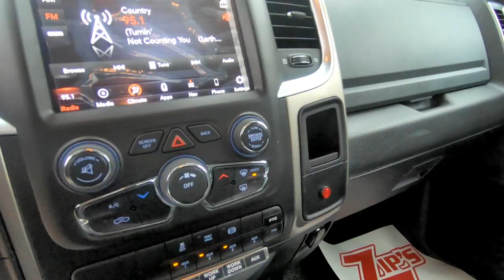*SOLD*2018 Century 19' 6" Aluminum Carrier, Dodge 5500HD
Stock #15099    VIN: 3C7WRMDLXJG317831

SPECS:
SLT Cab Trim Package, Rubber Flooring, Remote Keyless Entry, Air Conditioning, Fiberglass Fenderettes,  Front Tow Hooks, Power/Heated/Lighted Swing Out Mirrors w/Convex Mirrors, Nerf Bars, AM/FM/CD/Bluetooth/USB/Sirius XM Satellite Stereo Radio, Cruise Control/Tilt Wheel, Power Windows/Door Locks, Split Cloth Seat w/Head Rests & Center Console, Chrome Bumper/Grille, Cab Roof Marker Lights.

Body Features:
LCGRABR - Removable Aluminum Blade Rails, LCGBBGS12 - Galvanized Sub-Frame, CHAINLOCK_A_DECKCENT - Deck Centered Key Slot Package, 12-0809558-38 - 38" Tall Deck Mounted Cab Guard, AUSD48 - 48" x 18"  x 18" Aluminum Toolbox w/Polished Stainless Steel Door, ZP-TBSD-48 - Zip's Custom Sliding Drawer System, ZP-TBSD-DK48 - Toolbox Drawer Divider Kit, TALAMAR ALL SEASON - Talamar All Season Hydraulic Oil, 272RCKUP-B3RF - Hot Shift PTO, LCGWCMS - Manual Shift Winch Clutch, ZP-PSWR-Sierra - Zip's Custom "Ditch Side" Winch Drum Release Kit, LDR62 - Lodar Actus Electric Actuator Remote Control, 11-8LUG7 - V-Chain Assembly, 11-6LUG8G7 - Qty. 2, Grade 70, 5/16" x 8' J-Chains, SH-1550TB-Y - 58" Star Signal Lightbar, RS380006-1 - Rim Sling, 3/8" x6' Purple, EG-58BT0- 3/8" x 50' Winch Line, BP-1492129 - Qty. 4, Flood Lights w/4 Clear LED's For Winch Work & Hook Up Lights, 5-Dodge - 5 Switch Panel, MIN1900B - 19 1/2" Minimizer BLACK Plastic Fenders, ZIP-30 - 30" Zip's Mudflaps, ZIP-10 - Safety Tow Light Kit w/Box & CR6 Plug In, ZIP-SDMO-2006 - Reflective Vinyl Pylon Decal - Slow Down Mover Over "It Saves Lives", LIGHT BLUE, LCGSTLARM - Slide In Steel Tube L-Arms, ZP-FACT-CAMERA - Install Camera, PAINTING.